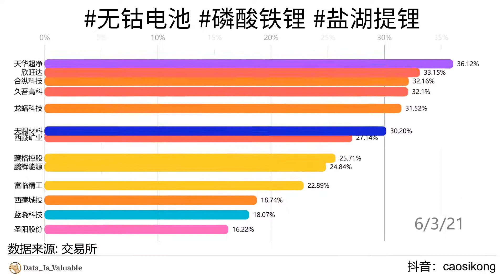2021年06月04日 股市/无钴电池 磷酸铁锂 盐湖提锂 /近期增长率累计涨幅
2021年06月04日 今日领涨板块近期累计增长率 盘中分析：

宗旨：让一部分人先看到机会！顺祝大家牛年投资顺利、满载而归！

无钴电池概念板块详情
富临精工(300432)
欣旺达(300207)
成飞集成(002190)
安 纳 达(002136)
天华超净(300390)
中核钛白(002145)
丰元股份(002805)
天赐材料(002709)
宁德时代(300750)
鹏辉能源(300438)
国轩高科(002074)
亿纬锂能(300014)
合纵科技(300477)
中国宝安(000009)
湘潭电化(002125)
圣阳股份(002580)
光华科技(002741)
骆驼股份(601311)
比亚迪(002594)
保力新(300116)
超频三(300647)
雄韬股份(002733)
格林美(002340)
珈伟新能(300317)
凯恩股份(002012)
冠城大通(600067)
中天科技(600522)

磷酸铁锂概念板块详情
富临精工(300432)
欣旺达(300207)
成飞集成(002190)
安 纳 达(002136)
中核钛白(002145)
天华超净(300390)
丰元股份(002805)
天赐材料(002709)
宁德时代(300750)
鹏辉能源(300438)
国轩高科(002074)
亿纬锂能(300014)
龙蟠科技(603906)
合纵科技(300477)
中国宝安(000009)
湘潭电化(002125)
骆驼股份(601311)
光华科技(002741)
圣阳股份(002580)
比亚迪(002594)
保力新(300116)
超频三(300647)
雄韬股份(002733)
格林美(002340)
珈伟新能(300317)
凯恩股份(002012)
冠城大通(600067)
中天科技(600522)

盐湖提锂概念板块详情
藏格控股(000408)
蓝晓科技(300487)
南方汇通(000920)
西藏城投(600773)
久吾高科(300631)
西藏矿业(000762)
科达制造(600499)
比亚迪(002594)
贤丰控股(002141)
西部矿业(601168)